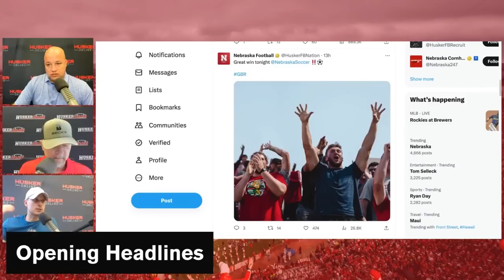Nebraska football fall camp continues I Matt Rhule's format resembles that of Tom Osborne I Huskers